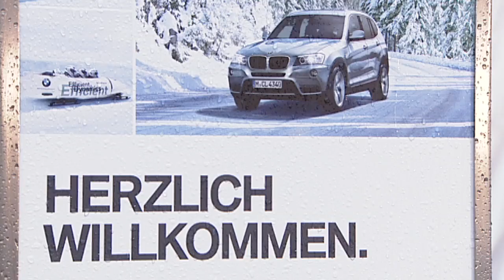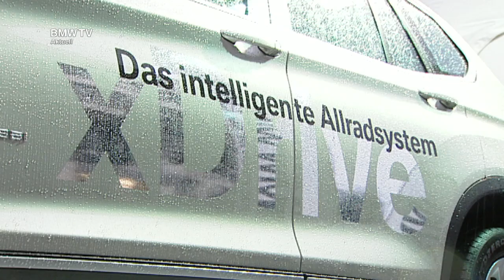BMW Wintersport: Skilanglauf in Düsseldorf.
BMW TV hinter den Kulissen beim Skilanglauf Weltcup in der Rheinmetropole.